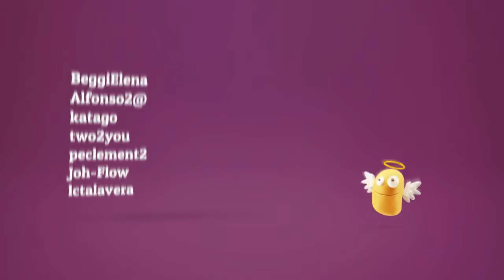Toluna Haftalik Piyangosu!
Bildiginiz gibi Toluna Aylik piyangosunu haftalik olarak cevirdik. Her ulkenin, topluluk buyuklugune gore kontenjanlar verilmistir. (Ornegin: En buyuk topluluklarimiz 5, diger kucuk topluluklarimiz ise 1 uye)